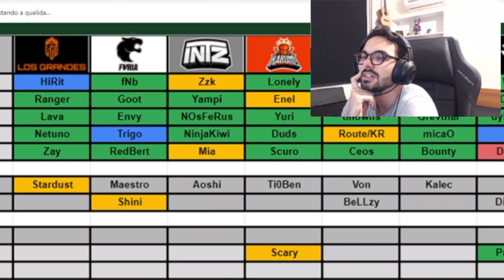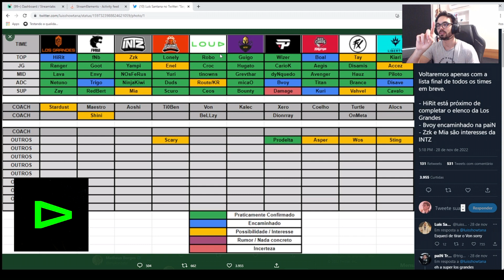Mylon e seu TOP 5 times pro CBLOL 2023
Streamer: Mylon ♥